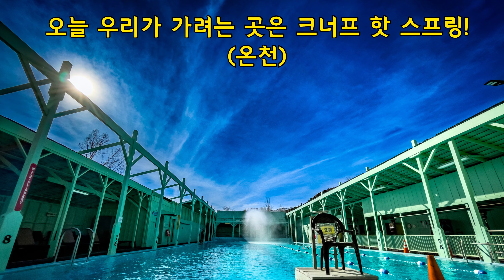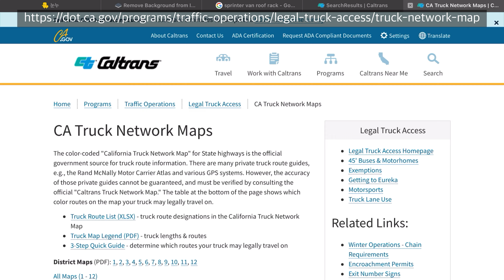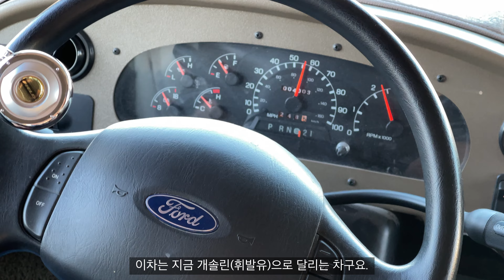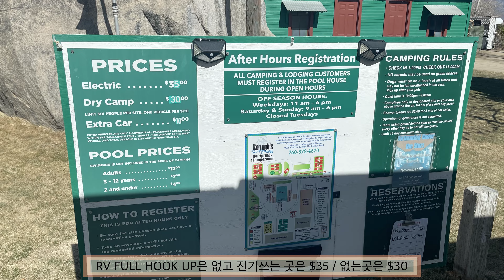“ 크너프 핫 스피링 1부” 라스베가스에서 산넘고 사막건너 4시간! 상상을 초월하는 수질!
라스베가스에서 에어리어 51구역으로 해서 고준산령을 넘어 캘리포니아 크너프까지 가는 멋진 여정입니다.